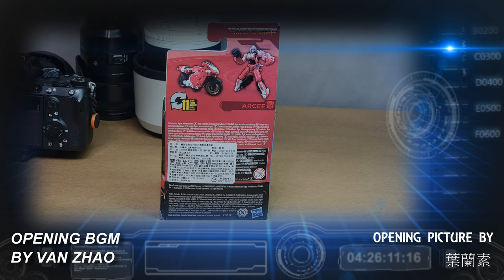胡服騎射的變形金剛分享時間 1615集 工作室系列 變形金剛7 萬獸崛起 雅茜 Transformers Studio Series RISE OF THE BEASTS Core ARCEE